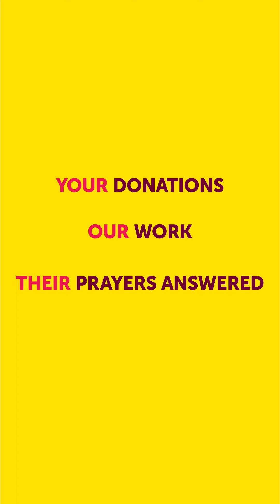Iraq food parcel delivery - Ramadan 2023 | Baghdad outskirts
Human Relief Foundation's Abdul Waheed reports from the outskirts of Baghdad, where we have been delivering food parcels for those in the greatest need.

Your donations allow us to undertake projects like this, across the world throughout the year, extending a helping hand to ensure that families, individuals and communities don't go hungry.